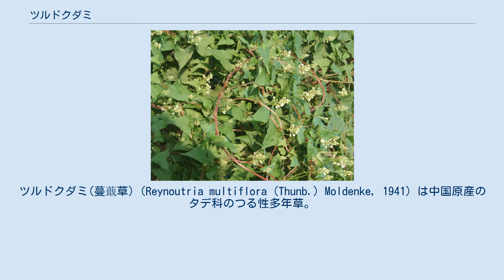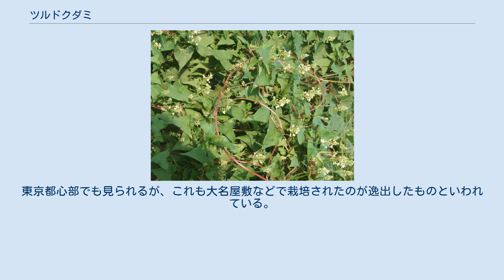ツルドクダミ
ツルドクダミ(蔓蕺草)（Reynoutria multiflora (Thunb.) Moldenke, 1941）は中国原産のタデ科のつる性多年草。
別名、カシュウ(何首烏)ともよばれる。
和名は葉がドクダミに似て、つるになることからこの名が付くが、ドクダミとは科の異なる別種の植物である。
 日本では本州から四国、九州、沖縄まで分布する中国原産の帰化植物で、山野や空き地、道端などで見られる。
 つるは、無毛で基部は木質化して1cmくらいの太さにまでなり、巻き付くものがあれば2m以上に這い上がって登る。
つるの巻き方向は、右巻きと左巻きの両方向で、これは本種の特徴にもなっている。
繁殖力旺盛で、枝分かれしながら繁殖してどこまでも這い上がり、あたり一面を覆いつくすほど勢いがある。
 葉は互生し、長い葉柄がある心臓形で長さは7cm前後で先端は尖り、基部は心形で凹んでおり、その形はドクダミによく似るがドクダミのような匂いはしない。
色は濃緑色をしており、やや厚くしなやかな質感を持つ。
葉柄の基部に短い鞘状托葉があり、つるである茎を取り巻いている。
 花は雌雄同株、総状花序で秋8月 - 10月にかけて咲く。
両性花のため、葉腋から出た花序に雄花と雌花がつき、緑白色をした小さな花を小雪が舞うごとく多数つける。
白い花弁のように見えるのは5裂した萼片で、中に8個の雄しべがと1本の雌しべがつき、雌しべには花柱が3個ある。
 果実は痩果（そうか）で、萼が成長して翼状になって黒色の光沢のある痩果を包みこみ茎からぶさ下がる。
 地下に塊根があり、漢方薬で何首烏（カシュウ）と称される。
 ツルドクダミの塊根を漢方薬の生薬として「何首烏（かしゅう）」とよび、古くから不老長寿のための滋養強壮剤として利用されてきた。
また、烏のように髪を黒くする作用があることから「烏」の文字がつけられている。
生何首烏は潤腸、瀉下および消炎の作用が強く、熱加工した製何首烏は肝腎補益の作用が強い。
なお、何首烏を鉄器で調理したり動物の血に晒すなど鉄分を加えることや、ネギやニンニクを共に食することは禁忌とされている。
 薬草として塊根を掘って細かく刻んだものを天日干ししたものを煎じて服用すると、やや体を温める効能と、若白髪、脱毛、便秘、疲労倦怠に効果があるとされる。
 つるは、「夜交藤（やこうとう）」と称され、不眠症に漢方薬として伝えられてきた。
 日本では江戸時代と近年になって漢方薬として栽培されたが、その後一部が野生化している。
東京都心部でも見られるが、これも大名屋敷などで栽培されたのが逸出したものといわれている。